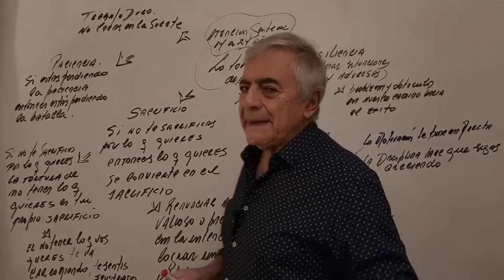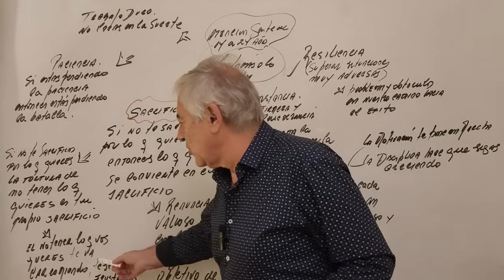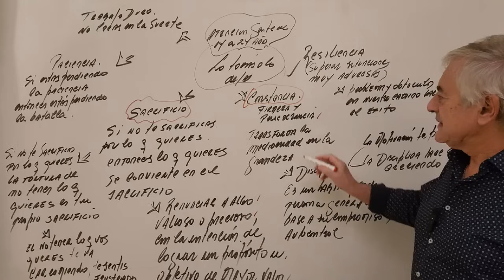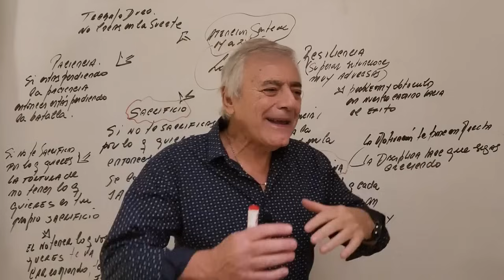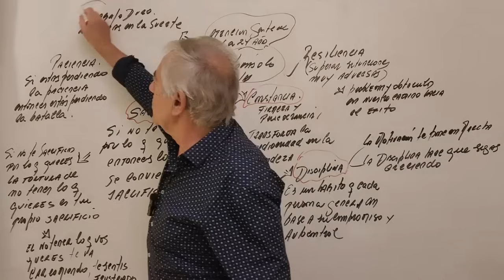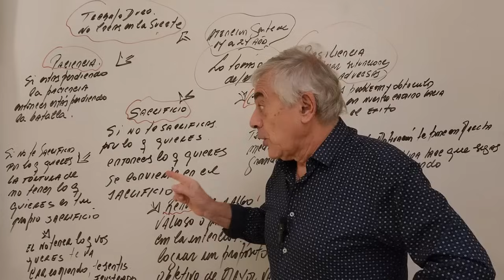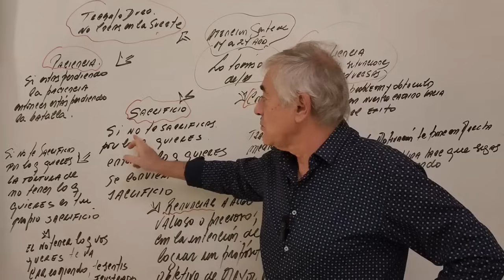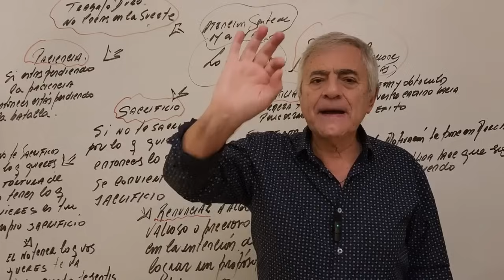14 A 24 AÑOS ¡6 CLAVES!